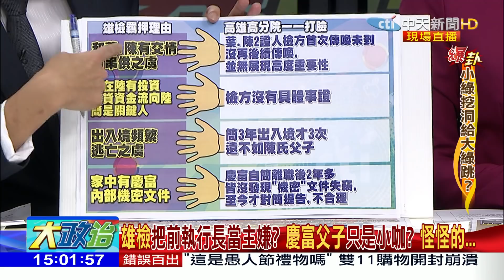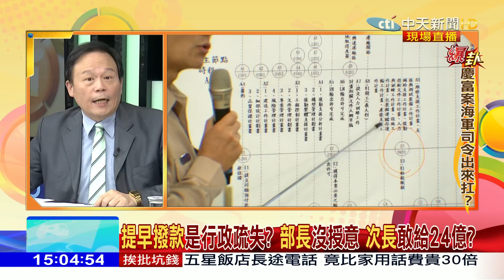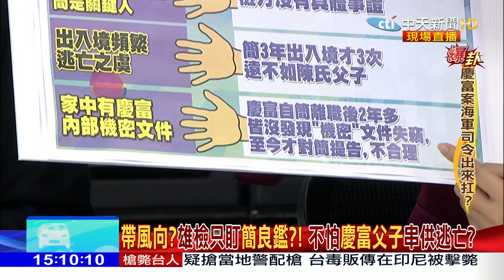2017.11.21大政治大爆卦完整版 跨軍種湊24億給慶富 海軍司令說了算？好大本領？